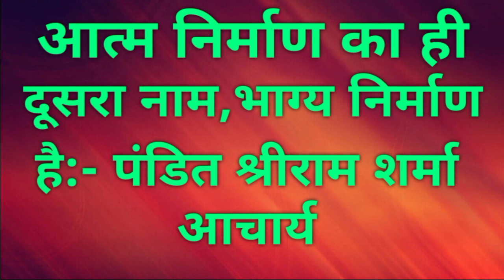Suvichar । Sadvakya । Amritvani । Hindi Vichar । सुविचार । सद्-वाक्य । अमृतवाणी । हिंदी विचार ।Quote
Suvichar । Sadvakya । Amritvani । Hindi Vichar ।

सुविचार । सद्-वाक्य । अमृतवाणी । हिंदी विचार ।

Pandit Shriram Sharma Aacharya ।